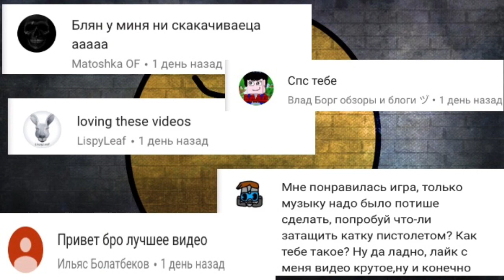АКТ 2! ЧТО БУДЕТ ДАЛЬШЕ? Я ПРОХОЖУ 2-Й АКТ ИГРЫ-Bendy in nightmare run!!!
В этом коротком видео я буду проходить второй акт игры Bendy in nightmare run!!!